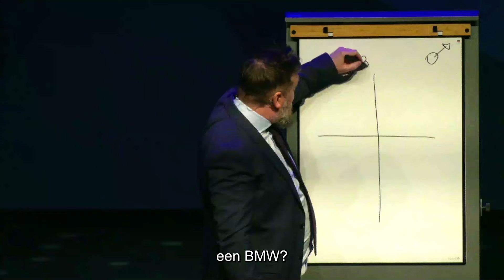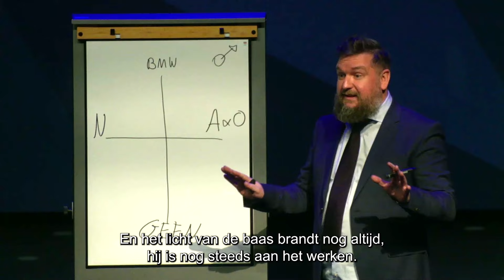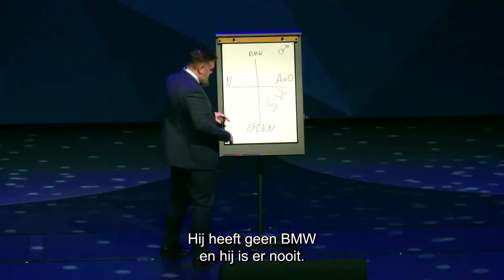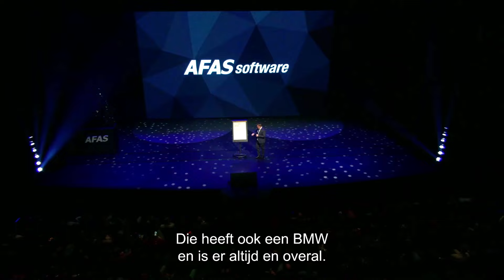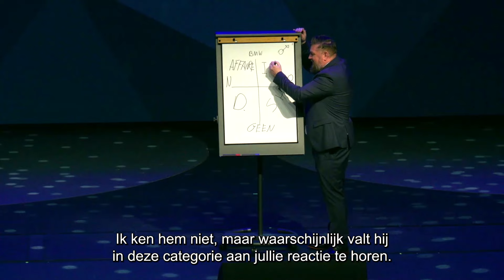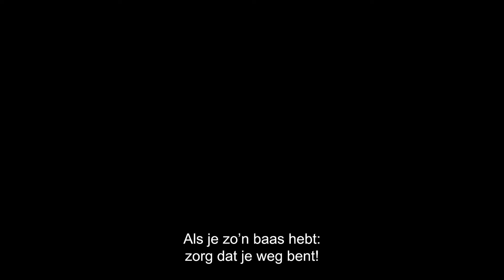Tim Goditiabois over de soorten bazen (in samenwerking met Arnout Van den Bossche)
De show “Hoera voor werkstress” is gebaseerd op “Burn-out voor Beginners” van Arnout Van den Bossche. Tim deed de regie van deze show en speelt nu op vraag van Arnout deze show voor Nederlandse bedrijven.

Als je denkt dat jij het slecht getroffen hebt op je werk, kom dan zeker kijken naar “Hoera voor werkstress”. Tijdens deze humorshow in de vorm van een opleiding deelt comedian Tim zijn ervaringen uit het bedrijfsleven. Met zijn flipchart tovert hij overzichtelijke schema’s tevoorschijn en geeft hij tips and tricks om te overleven in deze grijze mensenjungle. Ellenlange vergaderingen, ambetante bazen en kapotte printers gaan je niet meer klein krijgen, want Tim is er voor jou!